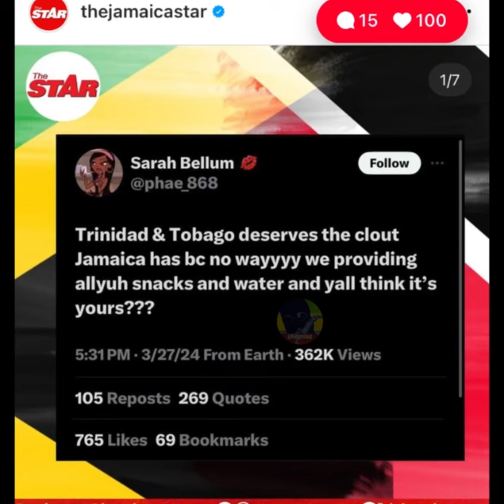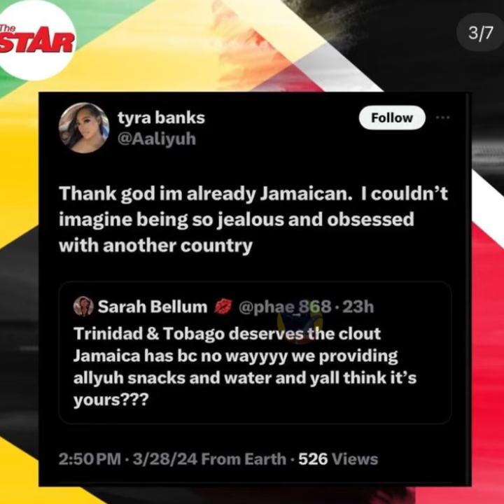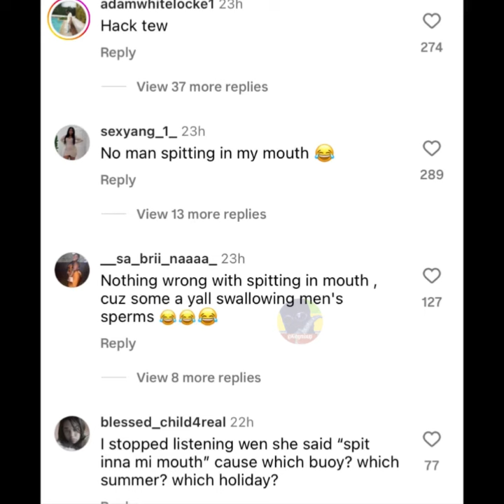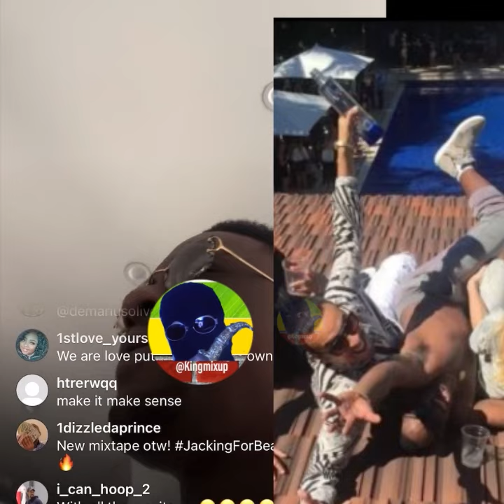Vybz Kartel Asafa Powell Wives @ttacked ! Sp!T On Shenseea ! Elephant Man Up Diddy ! Trini Yardie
(Breaking News) Vybz Kartel Asafa Powell Wives ATT@CK ! Spit On Shenseea ! Elephant Man Beat Up Diddy ! Trini Yardie